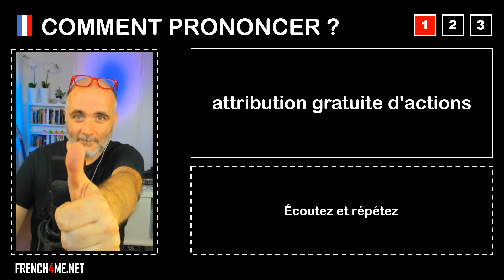Pronuncia corretta = attribution gratuite d'actions